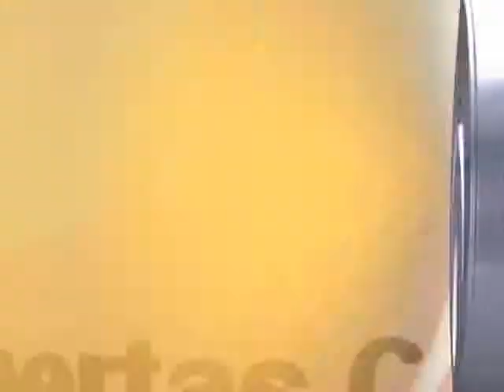Ante la situacion de nerviosismo que atraviesa la ciudad el alcalde de Matamoros habla al respecto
Fórmula Tamaulipas
Infórmese con Miguel Isidro
Grupo Fórmula